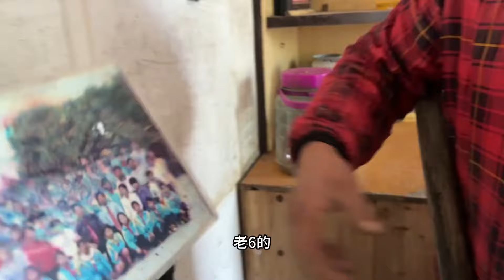老房子的线快要装好了，移开柜子发现一堆鸭粮，这东西太可恨了！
大家好！
这里是【恋上小虎牙】YouTube唯一官方频道
我是螃爷的老婆
大家可以叫我螃嫂哦~
为大家带来我的农村生活，展现生活趣事
很高兴认识大家！喜欢我记得点个订阅呗~